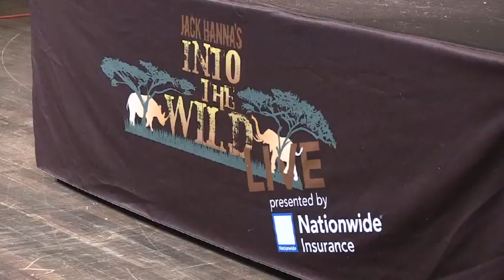Meet Jack Hanna and some wild animals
Jack Hanna, TV personality and director emeritus of the Columbus Zoo, introduces some cute wild animals and discusses life on the road with the animals for his show, "Into the Wild," which visited the Marcus Center Friday. Video by Alison Sherwood